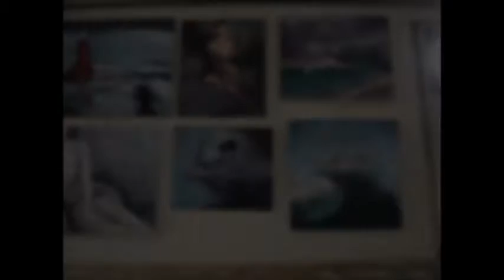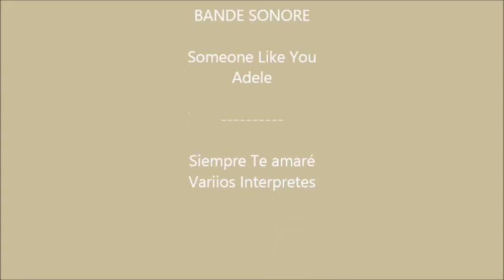Mon film VERNISSAGE 2015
Les peintres amateurs des CAMOINS 13011 Marseille on le plaisir de vous présenter par cette petite vidéo leur vernissage 2015.